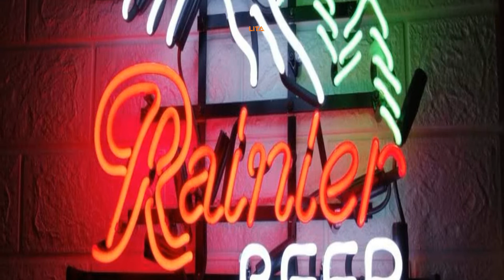Rainier Beer Neon Sign | The Neon Sign Is Elegant And Help To Upgrade Your Ambiance | Get Now!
This Rainier beer neon sign can last 15 years with proper care.